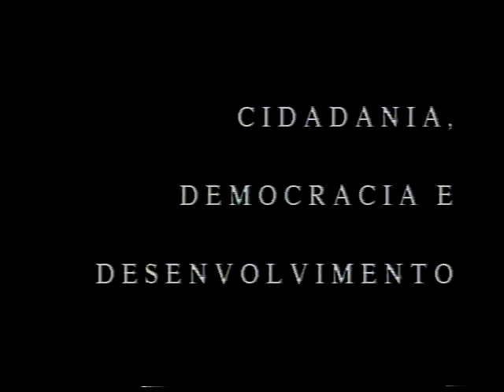1 Ciclo de Debates Os desafios do Desenvolvimento Reg. Palestrante Plínio de Arruda Sampaio p1